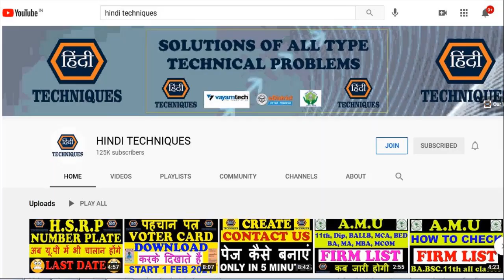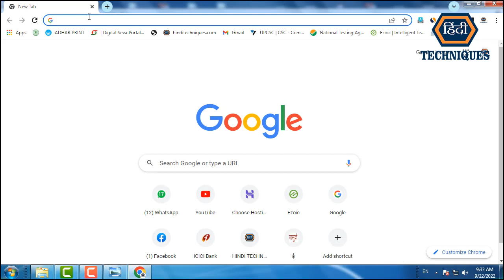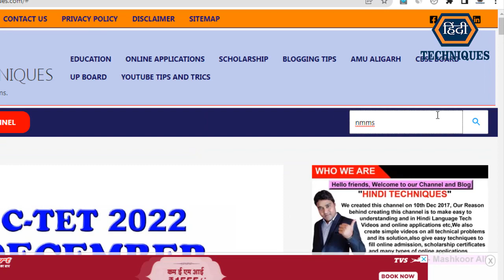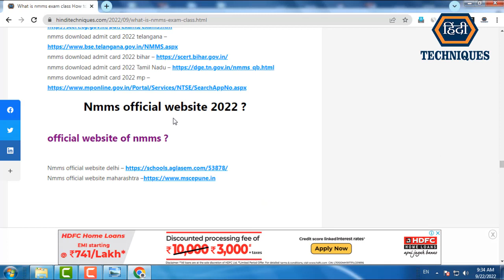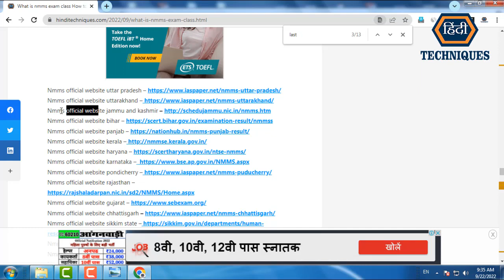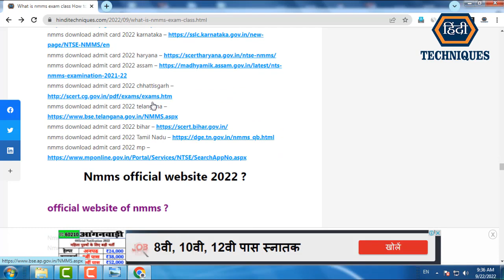nmms exam form last date 2022 | last date of nmms exam 2022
list=PLRpfF7Qc0wSO6_1gja7rp3yNb8IpBiQBJ

list=PLRpfF7Qc0wSOtl4kEiVkwy0N5wDT2A98t

_____________________________/LINKS\________________________________